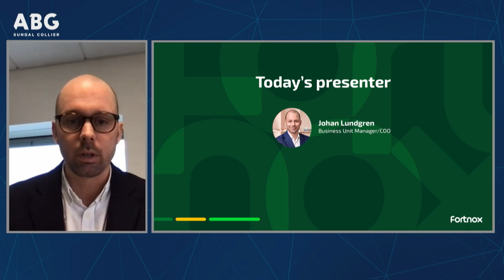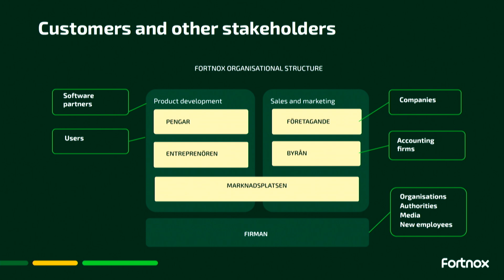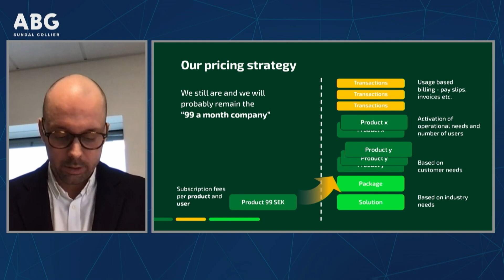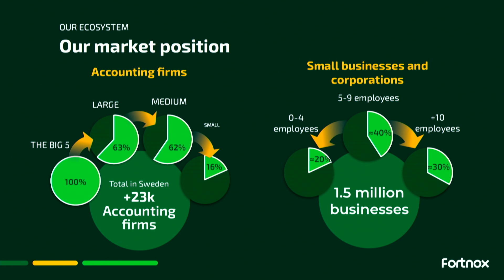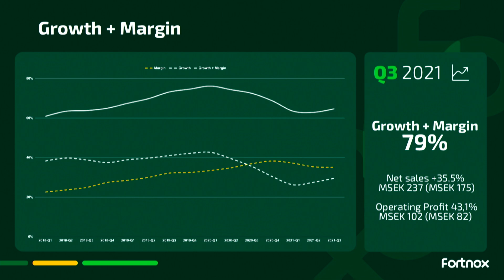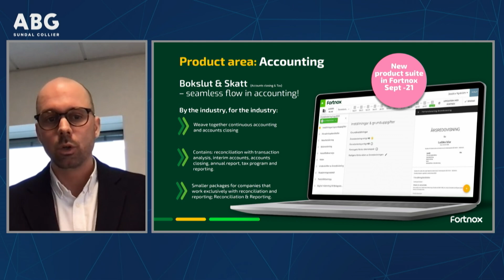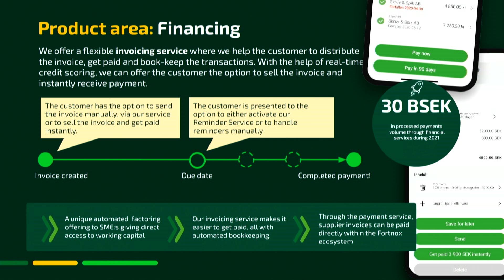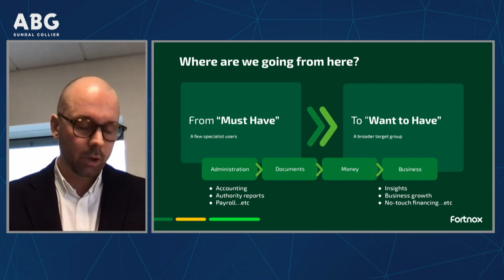Fortnox - ABGSC Investor Day 7 december 2021